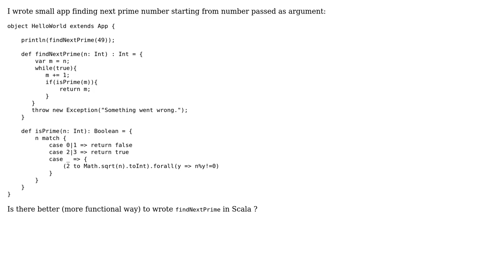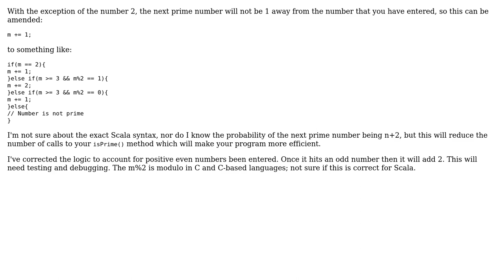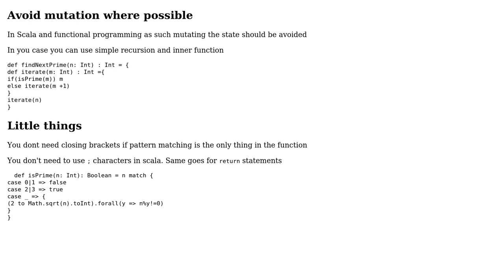Code Review: Find next prime (3 Solutions!!)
Code Review: Find next prime

With thanks & praise to God, and with thanks to the many people who have made this project possible! | Content (except music & images) licensed under CC BY-SA | Music | Images & others | With thanks to user smac89 user Shaun Bebbers user Krzysztof Atlasik user CucumisSativus and the Stack Exchange Network Trademarks are property of their respective owners. You are responsible for your own actions.